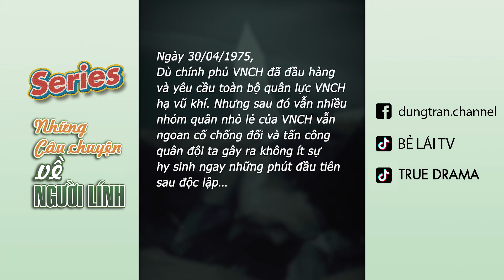Những câu chuyện về người lính - Phần 2 | BẺ LÁI TV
Những câu chuyện về người lính - Bẻ Lái TV

Để có được cuộc sống yên bình ngày hôm nay, đất nước đã phải trải qua liên tiếp các cuộc chiến tranh thảm khốc với những quốc gia hùng mạnh trên thế giới. Trong mỗi cuộc chiến đó là sự kiên cường, dũng cảm và hy sinh của hàng triệu người lính.

Hãy cùng Bẻ lái TV lắng nghe những câu chuyện nhỏ bằng hình ảnh về sự chiến đấu, hy sinh của Người lính Việt Nam Cụ Hồ nhé!